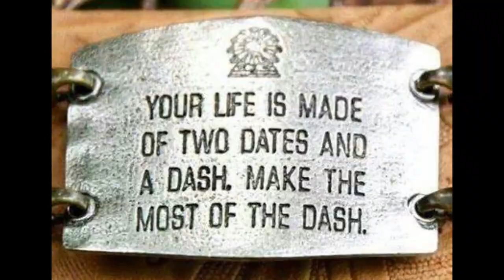Omro Rushford Fire Department 2022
Year end photo review of Omro Rushford Fire Department 2022.